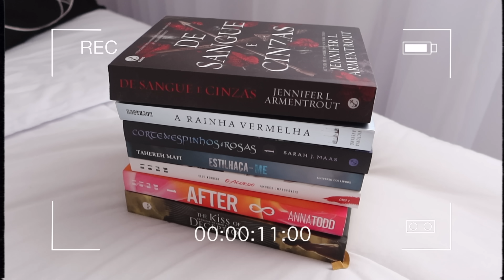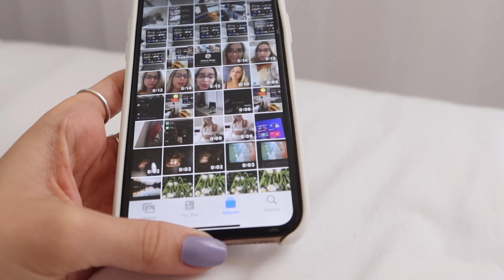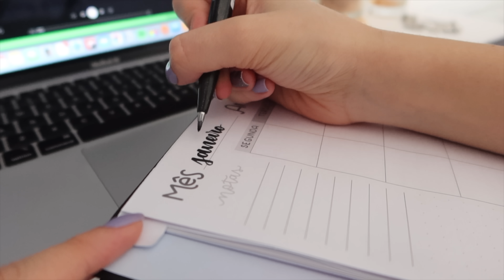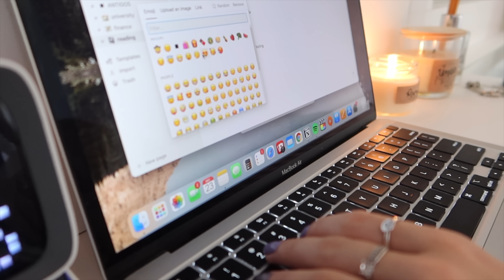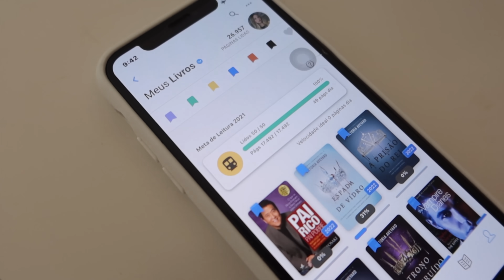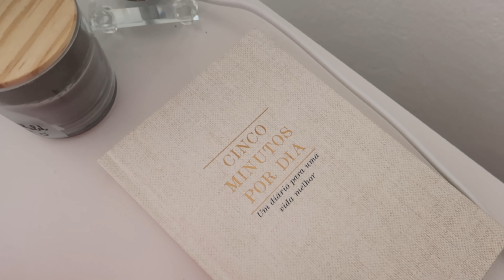ARRUMANDO A MINHA VIDA | glow up 2022 recomeçando ✨👀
cupom: POLIANA

cupom: POLIANA

cupom: POLIANA

» cinco minutos por dia